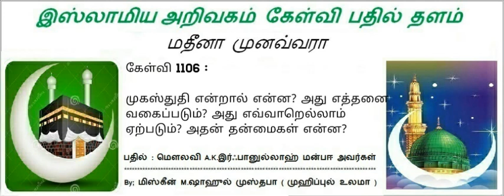கேள்வி 1106 :முகஸ்துதி என்றால் என்ன? அது எத்தனை வகைப்படும்? அது எவ்வாறெல்லாம் ஏற்படும்?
*கேள்வி 1106 :*

*முகஸ்துதி என்றால் என்ன? அது எத்தனை வகைப்படும்? அது எவ்வாறெல்லாம் ஏற்படும்? அதன் தன்மைகள் என்ன?.*

*பதில் அளிப்பவர்கள்...*
*மௌலவி A.K.இர்ஃபானுல்லாஹ் மன்பஈ அவர்கள்.*
*By : இஸ்லாமிய அறிவகத்தின்*
            *கேள்வி - பதில் தளம்.*
*(28/11/1438{SUN}20/08/2017).*